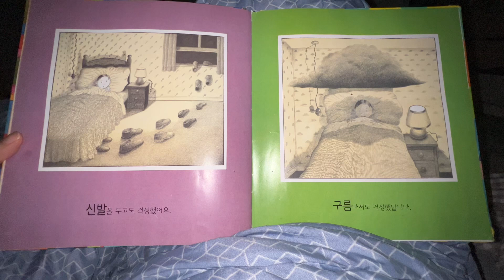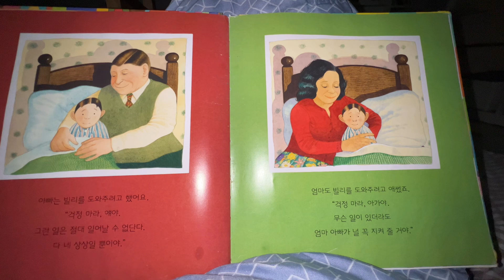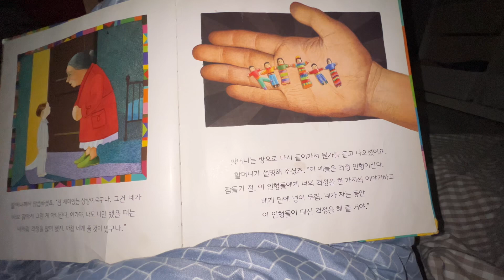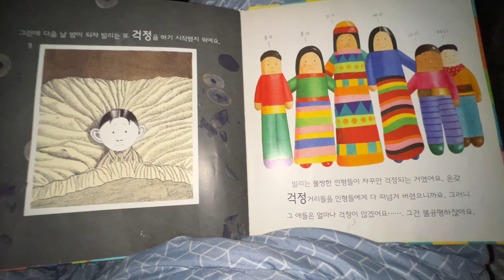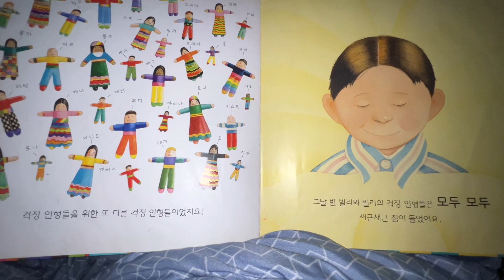[책브이로그] 겁쟁이 빌리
앤터니 브라운